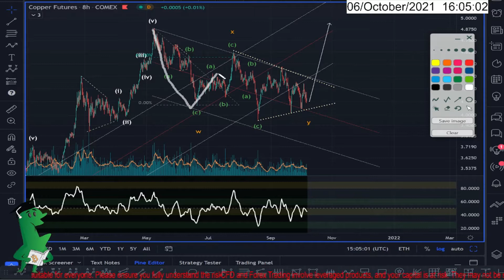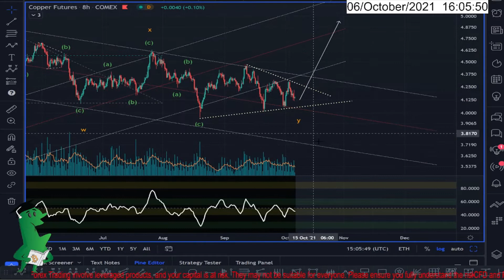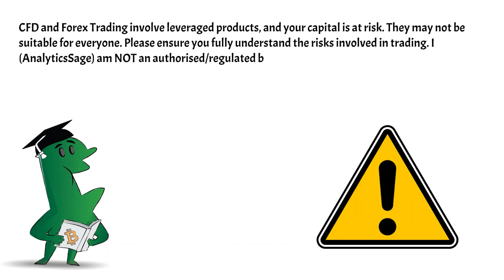Copper , $HG , get ready for an strong wave up